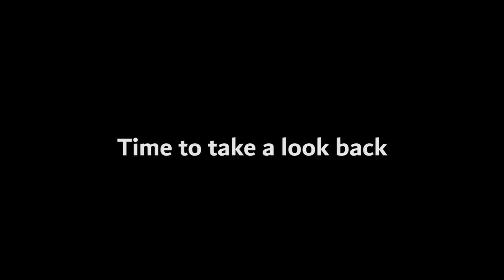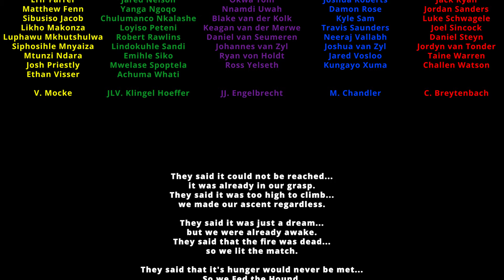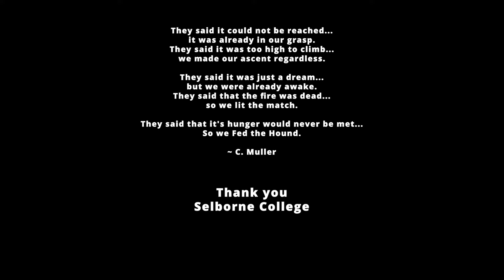Selborne College Valedictory Video - Class of 2019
This is the Valedictory Video of the Class of 2019 from Selborne College.

It do not own the rights to the music used in this video.

You do not have my Permission to reupload this video on other Social Platforms without my prior permission